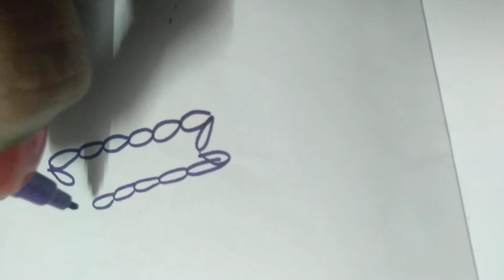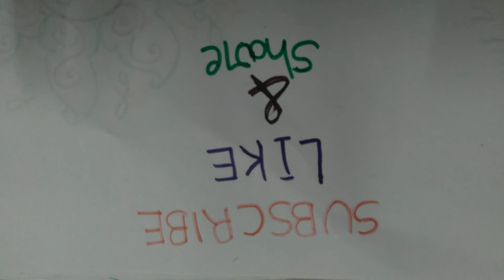Radha Saptami Muggu